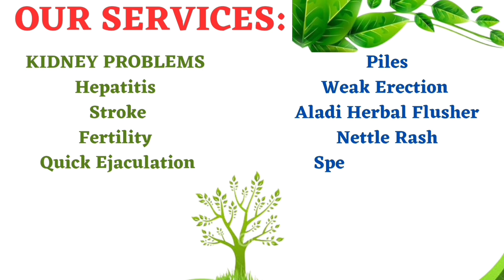Confirmed Crowd Puller, To Attract A Customers To Your Business